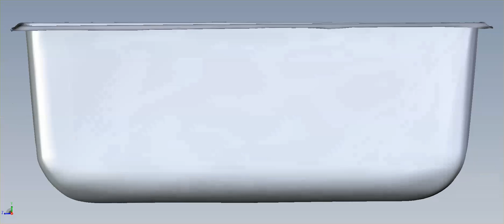Oceanside 3-D Model Video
San Juan Fiberglass Pools Oceanside